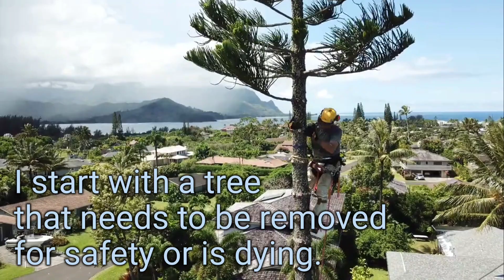Wood Speak Kauai, Start to finish.